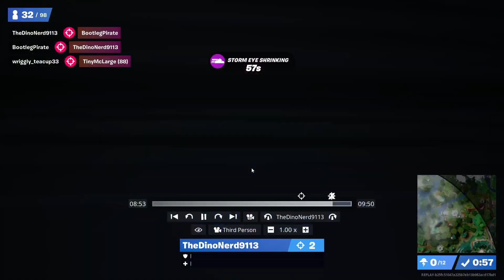We killed each other